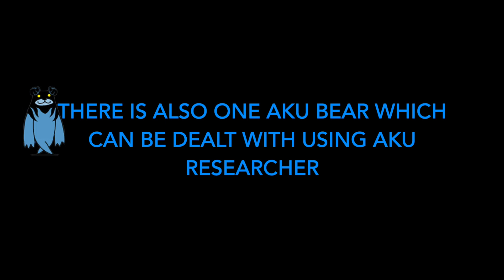Aku Realms Alaska - Merlion, Mr. Mer and Mr Merdusa!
Aku Bear thought he is in Singapore! 1:25

Intro 0:00
Strat 0:09
Gameplay 0:38
Slime Cat OP 1:25
Units 4:20

Units' stats and cannon level are available near the end of the video.
Thumbnail is usually near the end of the video :)